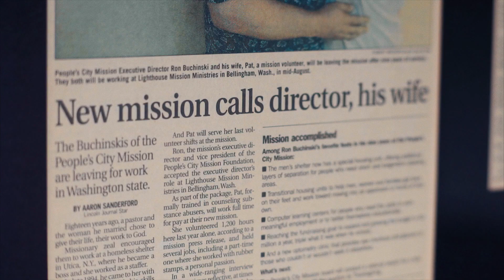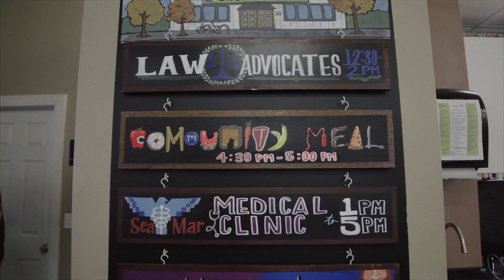Ron Buchinski | 2016 Business Person of the Year Finalist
Highlight film to celebrate Ron Buchinski for the 2016 Business Person of the Year by the Whatcom Business Alliance.

Directed & Edited by Jake Warren
Cinematography by Brian Russell
Ron Buchinski, Chief Executive Director, The Lighthouse Mission
About the Whatcom Business Alliance:
Whatcom Business Alliance is a growing membership organization comprised of businesses and public entities across all business sectors, promoting a positive business climate that facilitates business success and community prosperity.

By creating a strong network of leaders, the WBA provides the Whatcom County business community a relevant and influential voice on issues
impacting the quality of life for everyone in Whatcom County.